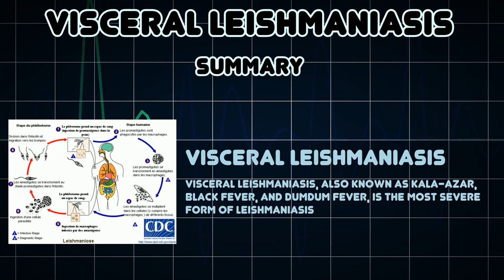Visceral leishmaniasis (Medical Condition)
Symptoms, risk factors and treatments of Visceral leishmaniasis (Medical Condition)

Visceral leishmaniasis, also known as kala-azar, black fever, and Dumdum fever, is the most severe form of leishmaniasis